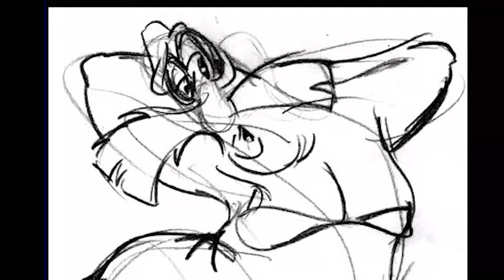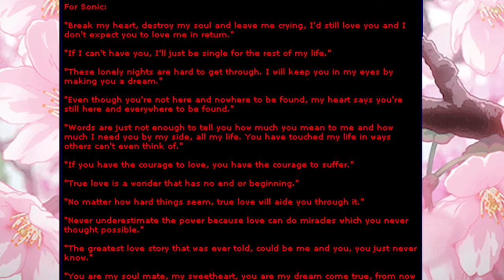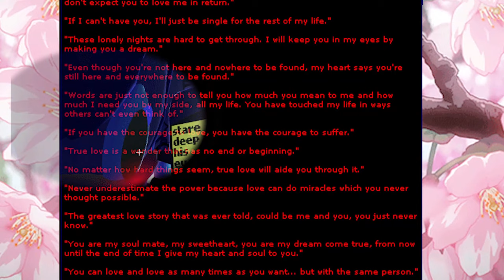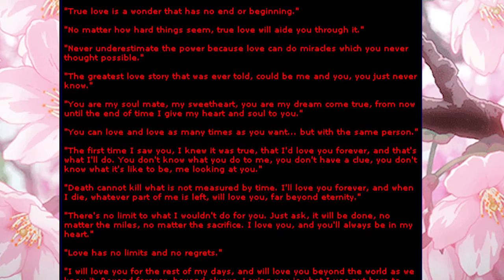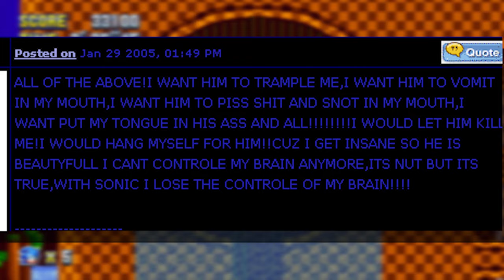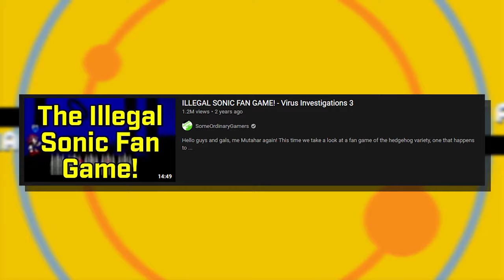The Dark Side of the Sonic Fandom l Novika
The Hall of Infamy of the Sonic Fanbase, The Dark part.